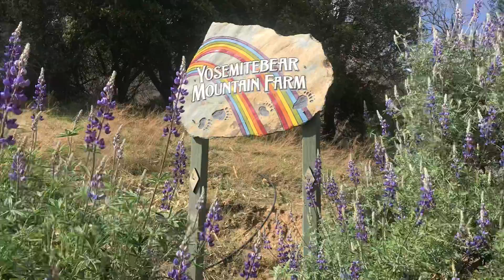Farm Sign B 3 20